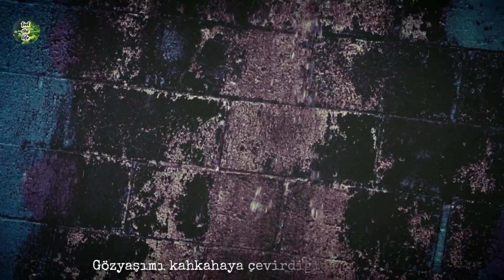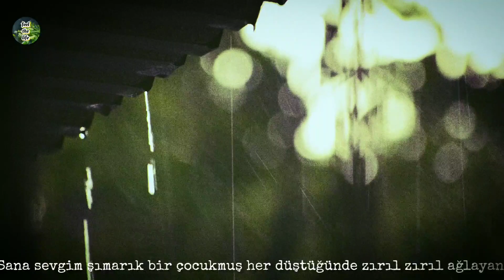Can Yücel - ANLADIM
Can Yücel'in etkileyici şiiri "Anladım"ı video klip haline getirdim.İyi seyirler.

Şiir: Anladım

Bunca zaman bana anIatmaya
çaIıştığını,kendimi
buIduğumda anIadım.

Herkesin mutIu oImak için başka bir yoIu
varmış,

Kendi yoIumu çizdiğimde anIadım..

Bir tek yaşanarak öğreniIirmiş hayat,
okuyarak,dinIeyerek değiI..

BiIdikIerini bana neden
anIatmadığını, anIadım..

Yüreğinde aşk oImadan geçen hergün
kayıpmış,

Aşk peşinden neden yaIınayak
koştuğunu anIadım..

Acı doruğa uIaştığında
gözyaşı geImezmiş gözIerden,
Neden hiç ağIamadığını
anIadım..

AğIayanı güIdürebiImek,ağIayanIa
ağIamaktan daha değerIiymiş,

Gözyaşımı kahkaya çevirdiğinde
anIadım..